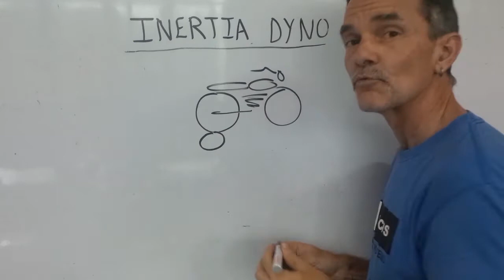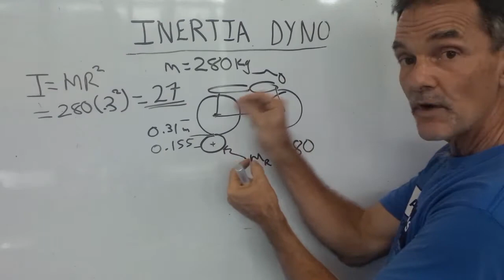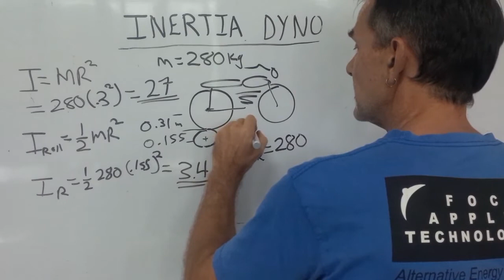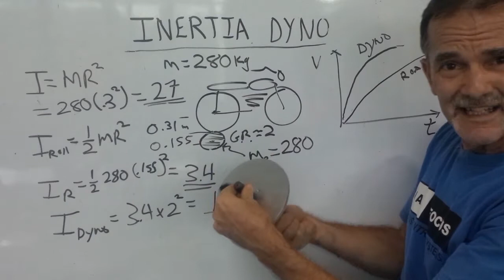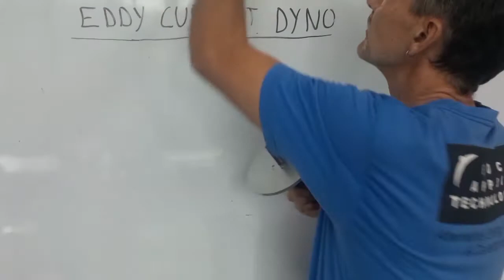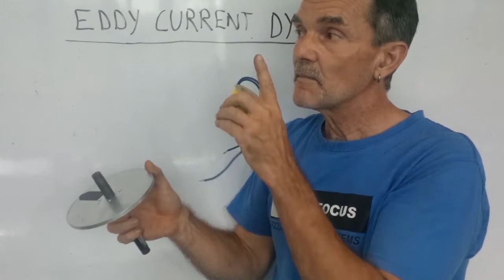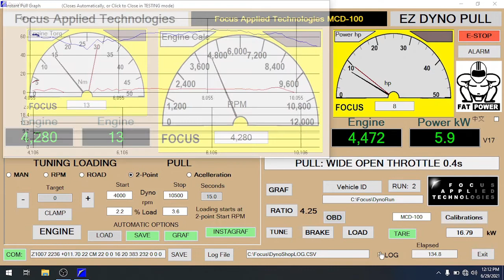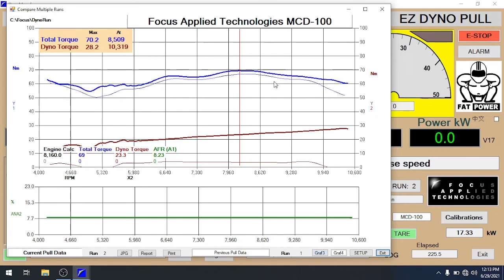Inertia Dyno Explanation (BM version)